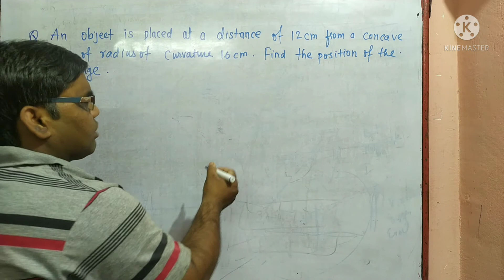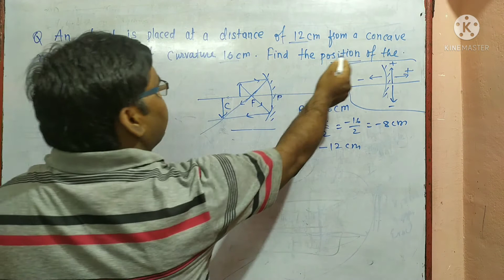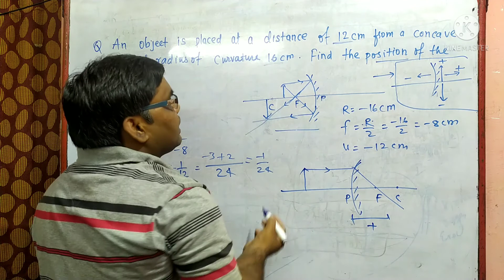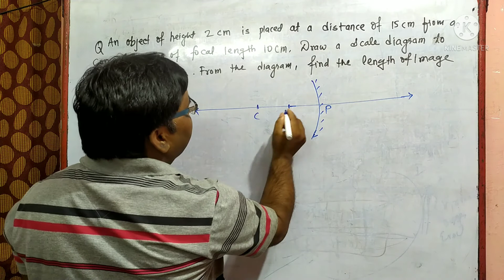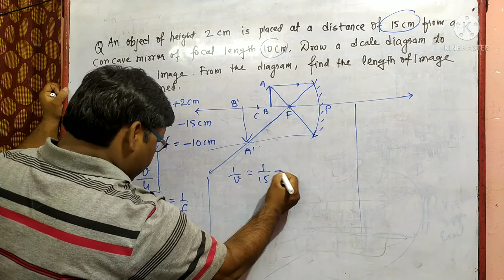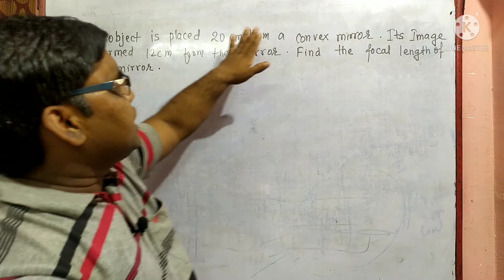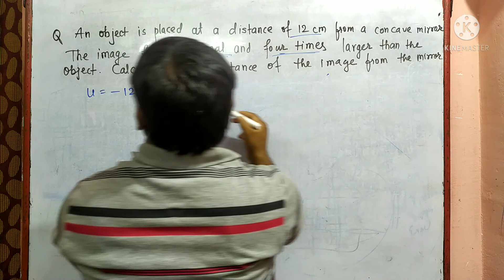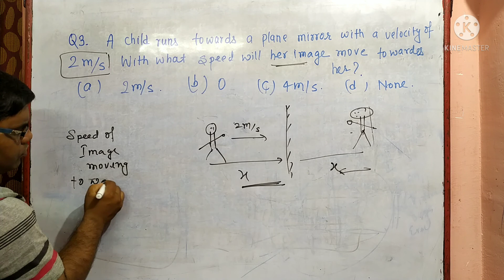Light Class 10 | Numerical Questions| HC Verma Books | Concave and Convex Mirror|Light Class 8 & 7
This  video contains numerical questions with good explanation of physics Class 7,8,10.

Hi Students This is Chandan Kumar Sharma from Excellence Coaching Centre ,
  Madhepura.
Welcome You in my Channels .
Today in my video I will explain you in very easy way about some important question from  R S Aggarwal , NCERT and R D Sharma Class some questions which will help you in understanding the concept of of light for class 10.8 and 7.

Thank you for your support without you it will be invain to the video lectures.

My Channel will you help in Maths , Science, Physics, Chemistry and Biology , S chand , H C Verma Books difficult question in easy way from beginning to Standard 12 and  maths Compititive tricks in short video in both English and Hindi Language.

You can send me emails your Doubt and suggestions at

Rdsharma HC Verma Physics